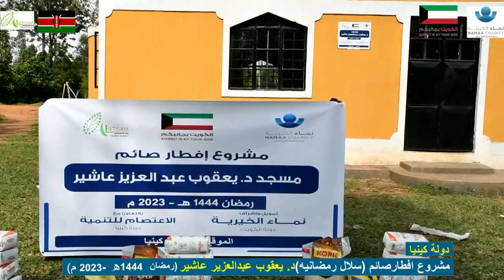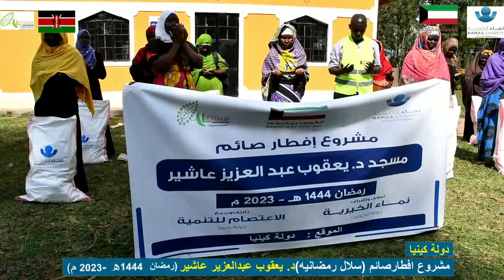iftaar 005 western kenya